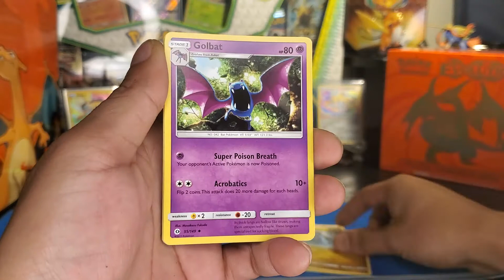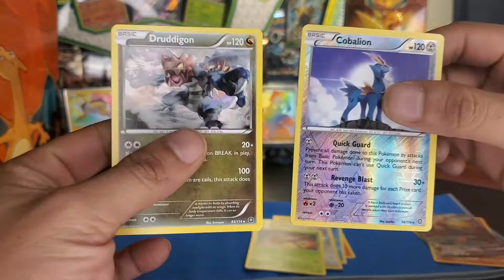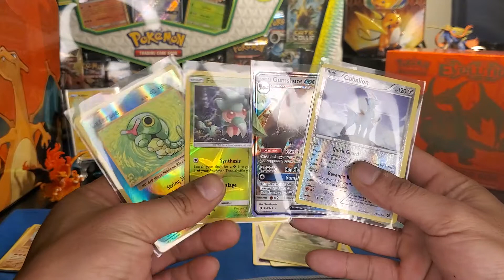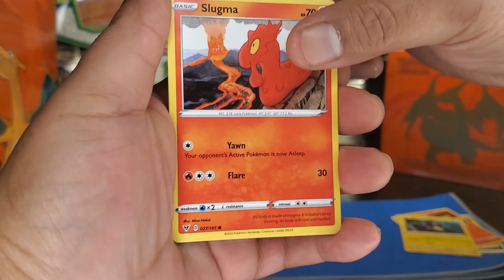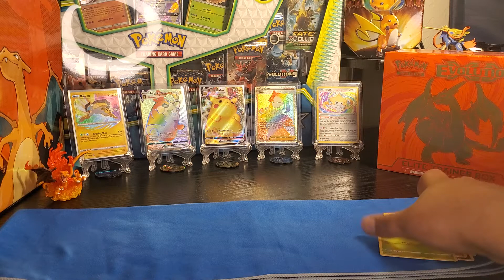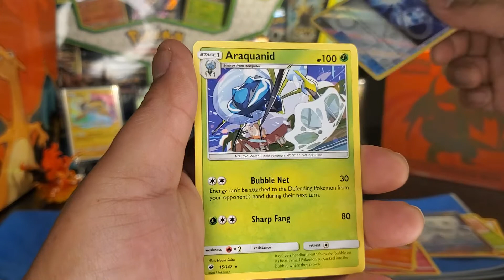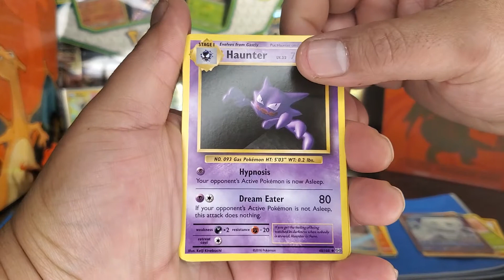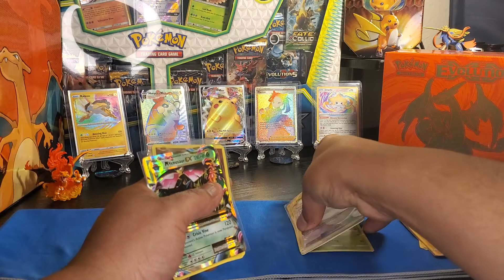POKÉMON CARD OPENING! 🔥 OPENING RANDOM PACKS! STILL ON THE HUNT! LIKE AND SUBSCRIBE! FREE CODE CARDS